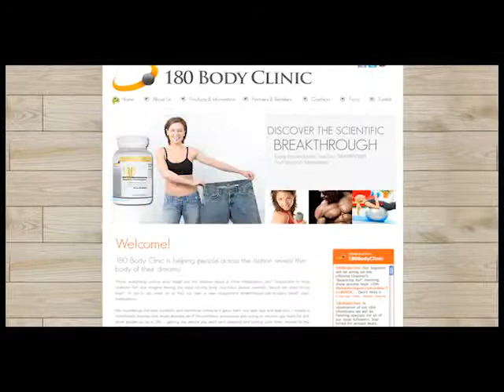Creating A Foundation For Optimal Health & Wellness- Maintaining A Healthy Metabolism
Discover the Scientific Breakthrough that can transform YOUR stubborn metabolism.